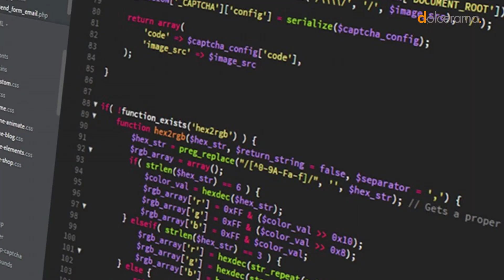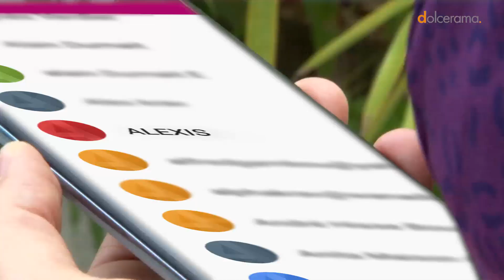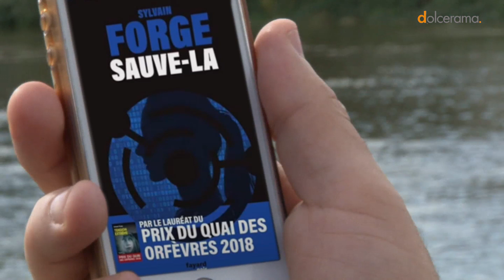"Sauve-la" le nouveau roman de sylvain forge. Editions Fayard noir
Nouveau roman policier du romancier nantais Sylvain Forge.

"Alexis Lepage, modeste agent d'assurance, est sur le point de se marier lorsqu'un message sur son téléphone lui apprend que Clara, son amour de jeunesse, refait surface. Alors qu'elle le supplie de l'aider à retrouver sa fille, Alexis hésite. Que dissimule cette demande impromptue, si longtemps après leur séparation ? Et pourquoi Clara refuse-t-elle de le rencontrer ?
Replongé bien malgré lui dans un passé dont il n'a jamais fait le deuil, Alexis part à la recherche d'une fille dont il ignore tous les secrets. Son enquête le conduira droit en enfer.
Un thriller haletant sur l’intrusion du numérique dans nos vies,
son impact sur nos représentations du monde et de la mort.